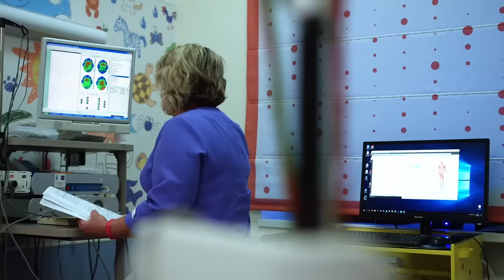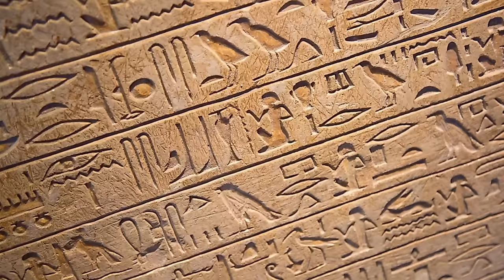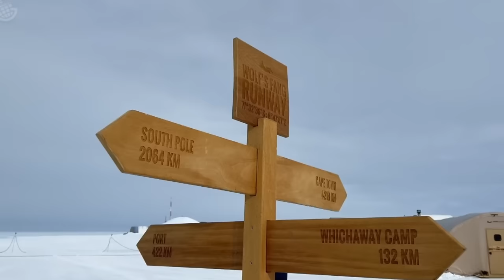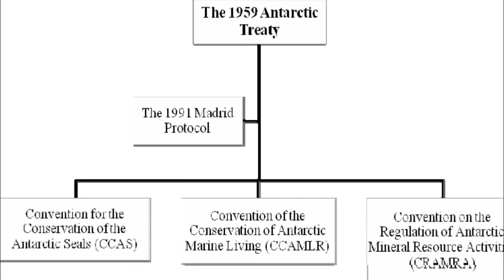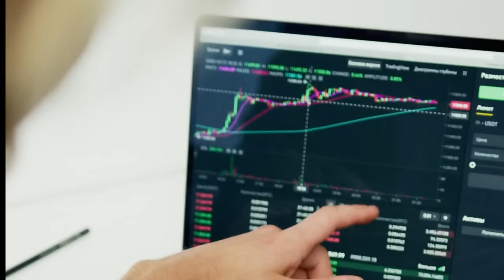Antartica SHUT DOWN By The US After Drone Captures What No One Was Supposed To See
Antarctica is a large, mostly frozen continent with strong winds, frequent snowfall, occasional thawing, expanding water upon freezing, and the ability of ice-covered water to fracture, creating unusual patterns. What Antarctica reminds us of are its enormous snow-covered terrain and freezing-to-death atmosphere. However, does anyone think something may be hiding behind this huge mound of snow? Is this discovery proof that aliens have landed on Earth? And why is the world power trying to hide it from the entire planet?